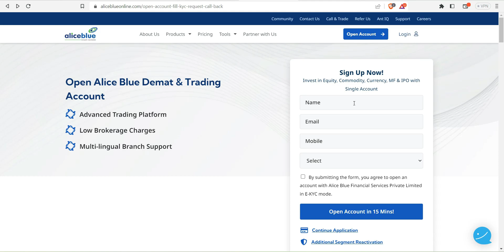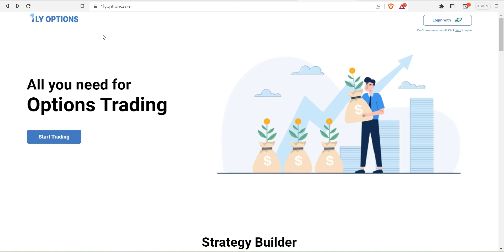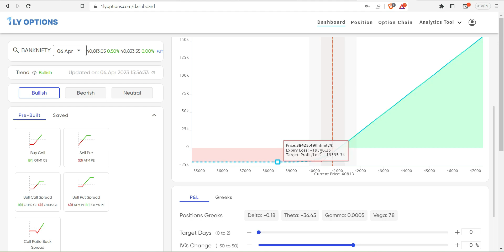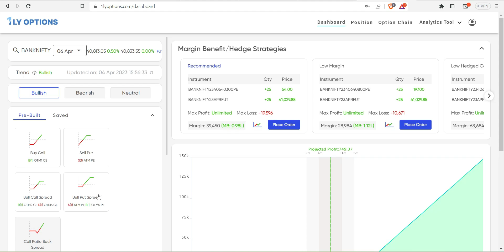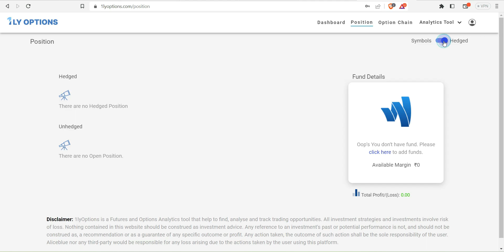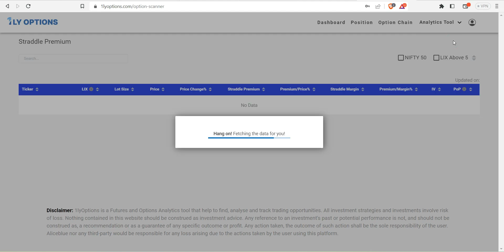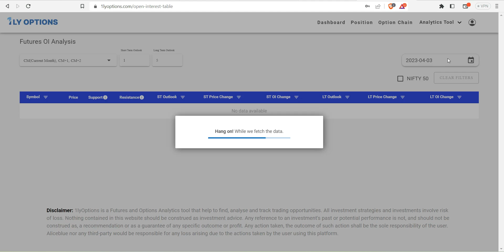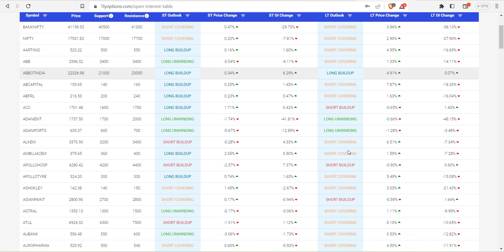How to use Hedge Tool effectively In Alice Blue By using 1lyoptions.com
Need to learn How to use Hedge Tool effectively? Watch this video till end.

✅Do you want to learn Price Action , Join Our Online Classes , Contact